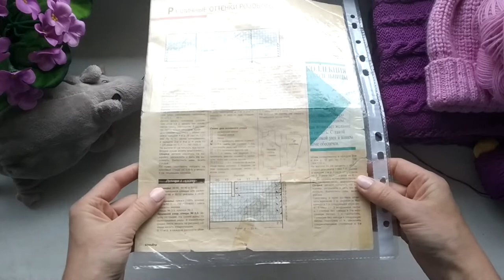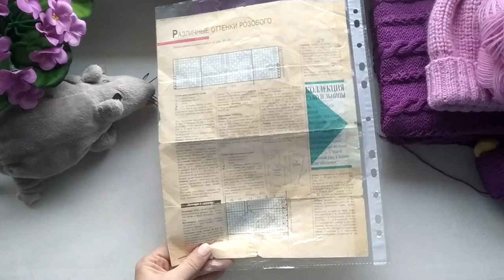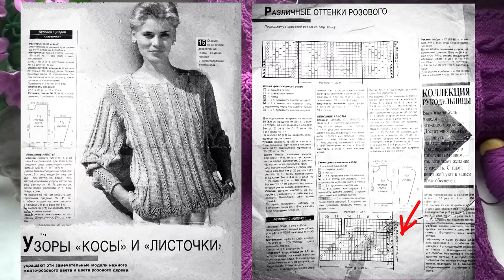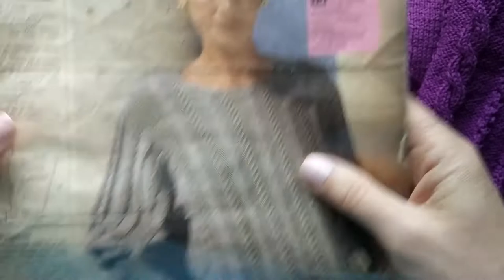Вязальный VLOG №1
Приглашаю присоединиться к просмотру  видео блога по вязанию . От процесса до примерки. И все мои проекты .

📩 Моментальная регистрация в Эйвон для заказа со скидкой и получения призов